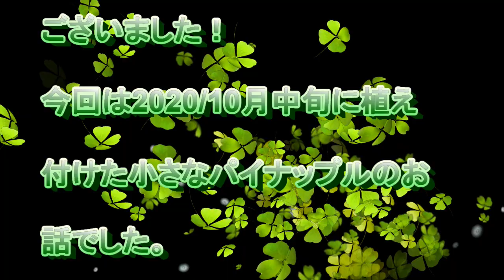2020年１0月植え付けたとても小さく ｶﾜ(・∀・)ｲｲ!! パイナップルの現在 超可愛いです～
2020年１0月植え付けたとても小さく ｶﾜ(・∀・)ｲｲ!!　パイナップル　2021/8月 現在 超可愛いです～
動画の中で一部訂正です～　202/8/22　→　2021/8/22　申し訳ない訂正いたします